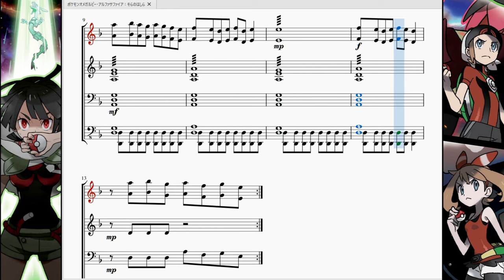ポケモンORAS：そらのはしら Pokémon ORAS：Sky Pillar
今回はリクエストを受け、「ポケットモンスター オメガルビー/アルファサファイア」より、イベント『エピソードデルタ』で登場する曲を再現させて頂きました。

　※音量注意※
…という警告を入れておかないといけないかな、と思うくらいにかなり大音量の曲となってしまいました。因みに原曲も相当に音が大きく重いです。この重さを再現しようとしたらこんなことになってしまいました。
　さて、この曲は実はリメイク元の「ポケモン エメラルド」に登場します。
　この「ポケモン エメラルド」は前年に発売された「ポケモン ルビー/サファイア」のマイナーチェンジ版として発売されました。簡単に言うとオリジナル版とストーリーが違うものになっているという事。そしてオリジナル版では、あくまで普通の(?)伝説のポケモンだったレックウザがストーリーにかなり関わってくる事です。
　その時に流れる曲が『レックウザ降臨』という曲なのですが、リメイクされた「オメガルビーアルファサファイア」ではエメラルドのストーリーを更に拡大解釈して展開された「エピソードデルタ」にて『そらのはしら』という曲名でアレンジされて登場する運びとなっています(鍵カッコだらけの文章でｽｲﾏｾﾝ…)

　元がレックウザが雲の上から降臨してくる際に流れた曲だからか、かなり厳かな雰囲気を受けます。パイプオルガンらしき音が奏でる響きの重さはまさに「上位の存在が天から降りてくる」様を十二分に表現していると言えるでしょう。ベース音がほぼ同じリズムで動いて無機質な雰囲気を出してるのもいいですね。